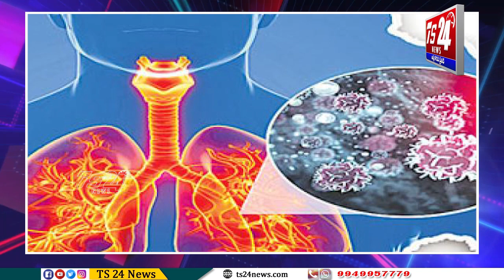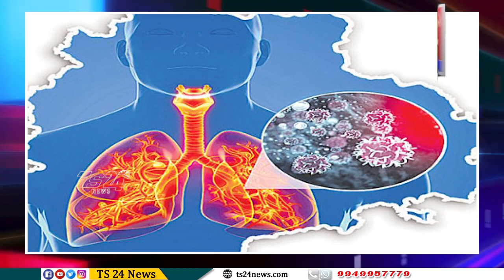అడ్డంకులను అధిగమిస్తేనే ని - క్షయ్|TS24 News